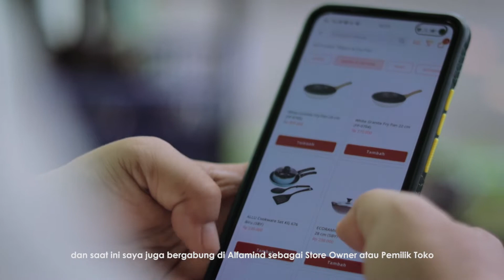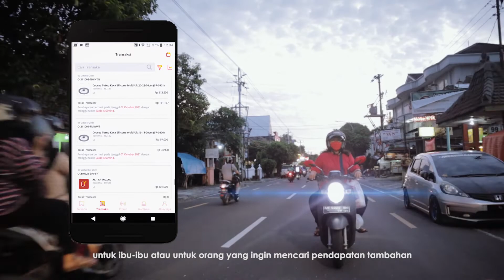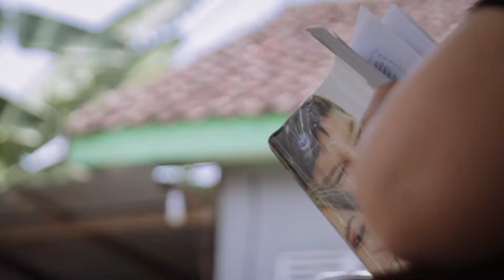Alfamart Yogyakarta Bisnis Online Dengan Alfamind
Alfamind: Jadi Pengusaha Sukses Modal Minim! Mau punya usaha sendiri tapi bingung modalnya? Coba Alfamind! Aplikasi ini hadir sebagai solusi bagi kamu yang ingin memulai bisnis dengan modal yang sangat terjangkau. Yuk, gabung dengan ribuan pengguna Alfamind lainnya dan rasakan keuntungannya!